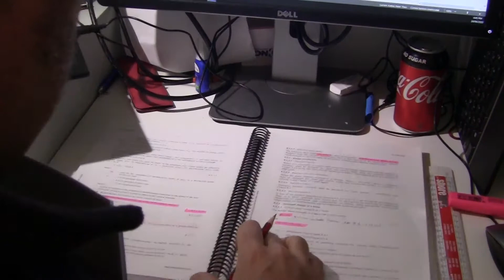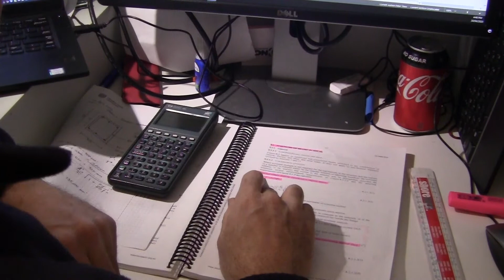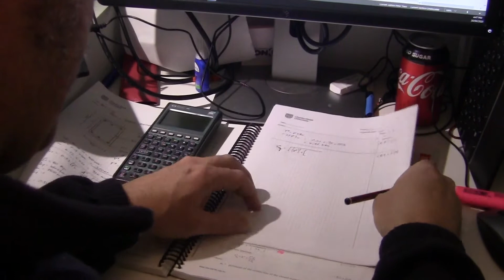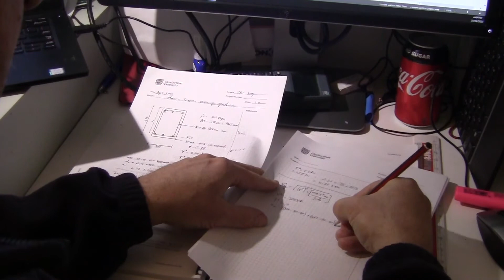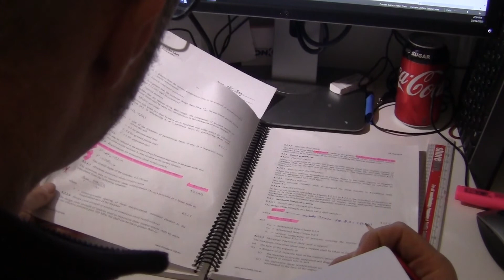2 Designing a concrete beam for Shear and Torsion. AS3600 2018 Part 2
Part 2 of the video - working through the design of a reinforced concrete beam for shear force.